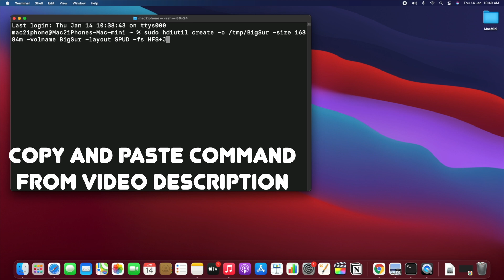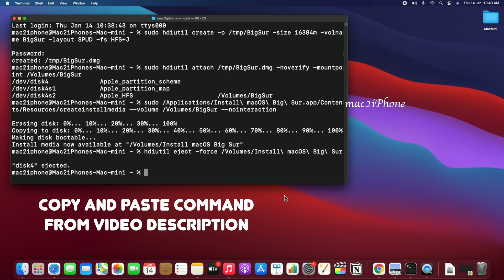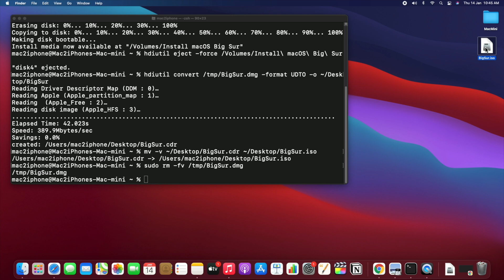How to Create macOS Big Sur ISO image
ISO is very helpful when you are installing macOS into Virtual box or VMware. In this video cover step by step guide to create macOS Big Sur ISO image
Terminal Command are following
1. sudo hdiutil create -o /tmp/BigSur -size 16384m -volname BigSur -layout SPUD -fs HFS+J
2. sudo hdiutil attach /tmp/BigSur.dmg -noverify -mountpoint /Volumes/BigSur
3. sudo /Applications/Install\ macOS\ Big\ Sur.app/Contents/Resources/createinstallmedia --volume /Volumes/BigSur --nointeraction
4. hdiutil eject -force /Volumes/Install\ macOS\ Big\ Sur
5. hdiutil convert /tmp/BigSur.dmg -format UDTO -o ~/Desktop/BigSur
6. mv -v ~/Desktop/BigSur.cdr ~/Desktop/BigSur.iso
7. sudo rm -fv /tmp/BigSur.dmg